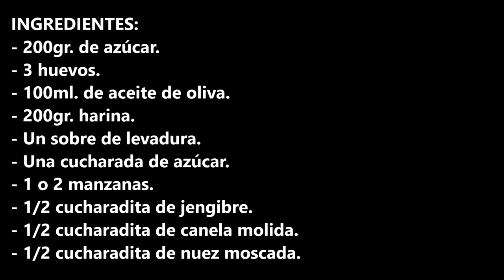Bizcocho de manzana especiado (RECETA DE OTOÑO)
Bizcocho de manzana especiado, receta de otoño, no me digáis que llegando esta estación del año, no os apetece comer este tipo de postres.

INGREDIENTES:
- 200gr. de azúcar.
- 3 huevos.
- 100ml. de aceite de oliva.
- 200gr. harina.
- Un sobre de levadura.
- Una cucharada de azúcar.
- 1 o 2 manzanas.
- 1/2 cucharadita de jengibre.
- 1/2 cucharadita de canela molida.
- 1/2 cucharadita de nuez moscada.

INGREDIENTS:
- 200gr. of sugar.
- 3 eggs.
- 100ml. of olive oil.
- 200gr. flour.
- A sachet of yeast.
- One spoonful of sugar.
- 1 or 2 apples.
- 1/2 teaspoon of ginger.
- 1/2 teaspoon of ground cinnamon.
- 1/2 teaspoon of nutmeg